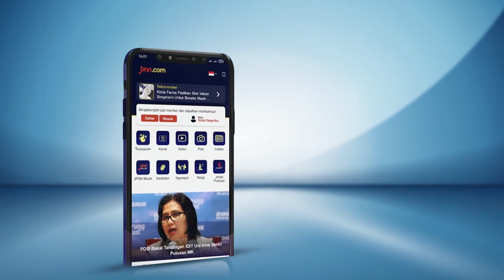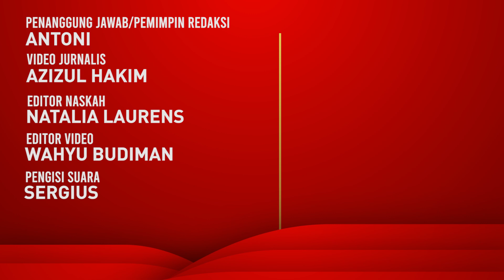Soal Cawapres, Prabowo Subianto: Jangankan Kalian, Saya juga Tidak Tahu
Ketua Umum Gerindra Prabowo Subianto masih belum bisa menebak siapa cawapres yang akan mendampinginya pada Pemilu 2024 mendatang.